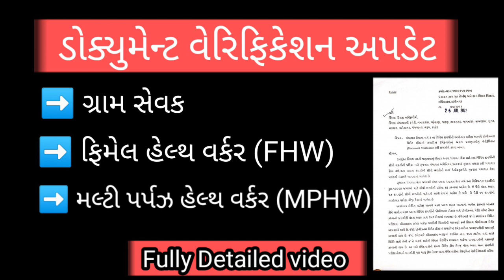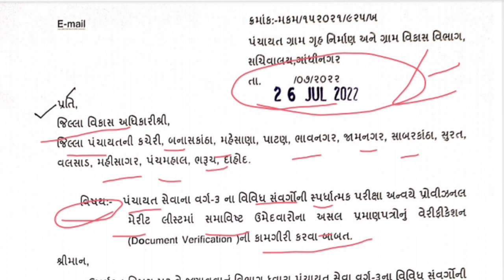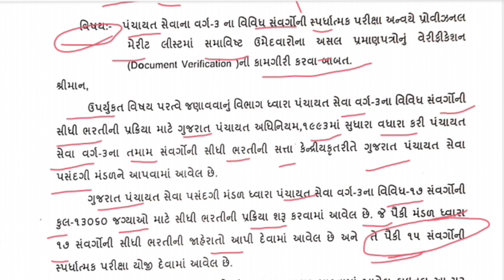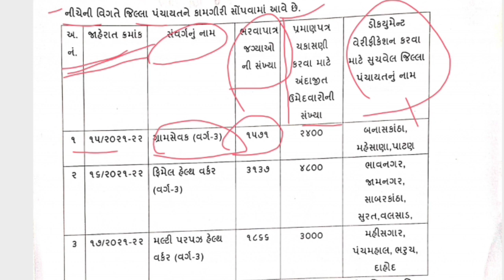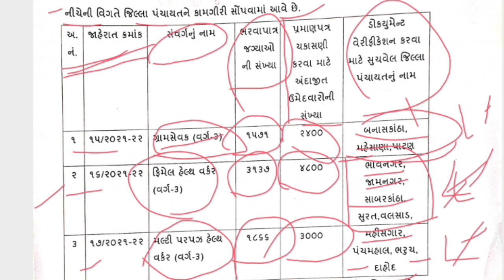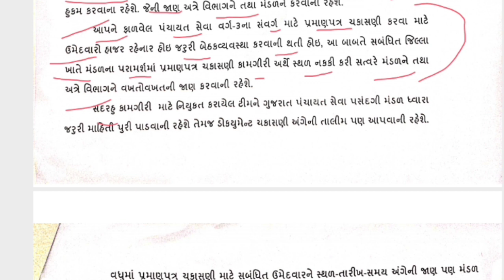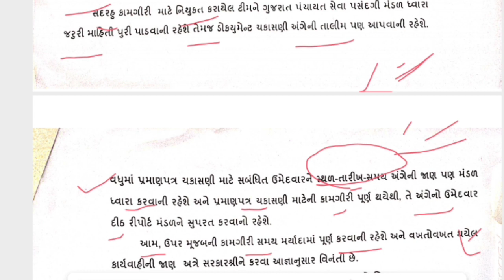ડોક્યુમેન્ટ વેરિફિકેશન અપડેટ 2022| fhw 2022 |fhw result 2022 |fhw documents verification 2022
ડોક્યુમેન્ટ વેરિફિકેશન અપડેટ 2022 | ડોક્યુમેન્ટ વેરિફિકેશન 2022 |Document verification update |Document verification update 2022